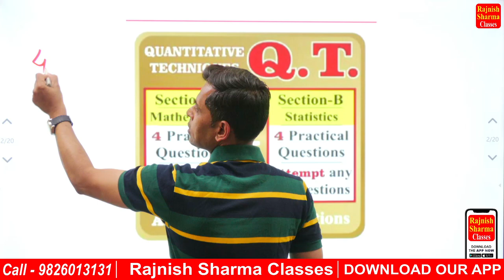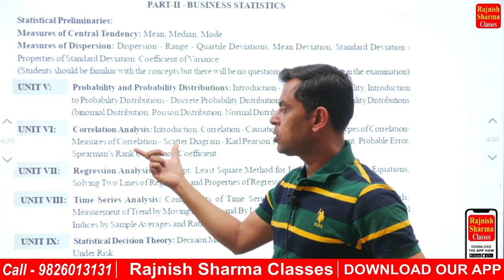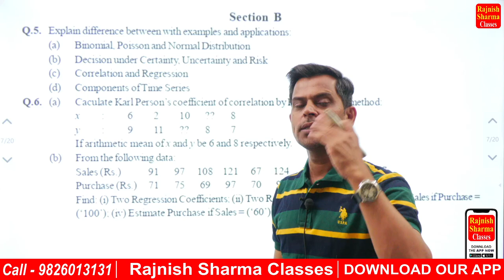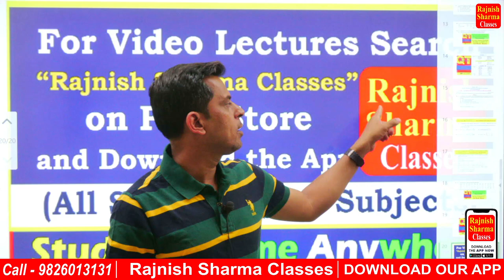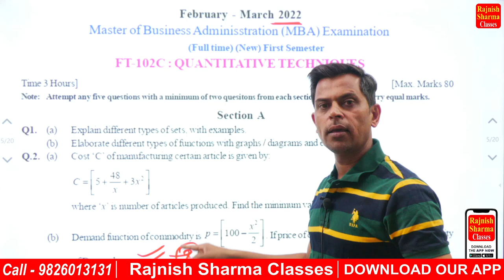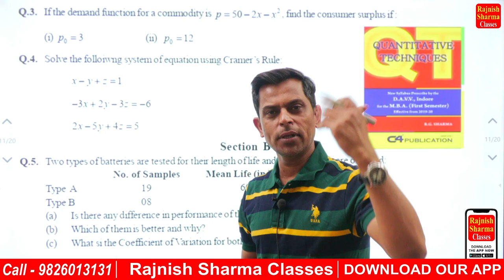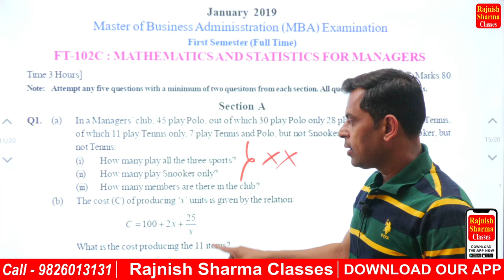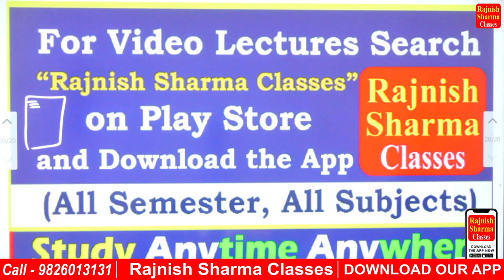MBA First Sem Solved Paper | MBA MATHS | Davv Indore | Quantitative Techniques | STRATEGY | MBA 2023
FOR FULL VIDEO DOWNLOAD OUR APPLICATION - RAJNISH SHARMA CLASSES

Rajnish Sharma Classes | DAVV Indore mba | Rajnish Sharma Sir

rajnish sharma classes
rajnish sir
rajnish sharma sir
davv indore
mba in indore
mba colleges in indore
mba 3rd sem exam

MBA First Sem
MBA MATHS
Davv Indore
Quantitative Techniques
STRATEGY
Davv MBA
Rajneesh Sharma Sir
Rajnish sharma classes
MBA FIRST SEM MATHS
DAVV MATHS
BUSINESS MATHS
BUSINESS STATISTICS
DAVV IMS
DAVV MBA
MATHEMATICS FOR MANAGERS
Important mba topics
BUSINESS MATHEMATICS
CORRELATION
MBA QT
mba qt
mba first sem
mba lectures
mba class
mba class in hindi
mba
davv indore
davv maths
davv mba maths
davv indore mba
mba davv indore
mba classes
MBA